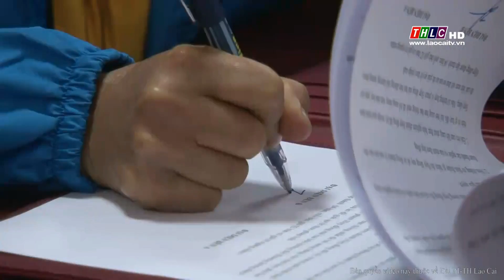Bàn giải pháp liên kết, tiêu thụ cây trồng vụ Đông năm 2018 | THLC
Laocaitv.vn - Lâu nay, việc được mùa mất giá là bài toán chưa có lời giải thỏa đáng trong phát triển nông nghiệp, nhất là đối với các loại cây trồng có thời gian sinh trưởng ngắn. Vì vậy, việc mời gọi các doanh nghiệp, HTX liên kết với nông dân trong tiêu thụ nông sản là cần thiết. Qua đó, giúp bà con yên tâm về đầu ra cho sản phẩm, có trách nhiệm chấp hành quy trình sản xuất an toàn và doanh nghiệp cũng chủ động nguồn hàng tiêu thụ cho cả vụ.

Đài Phát thanh - Truyền hình Lào Cai